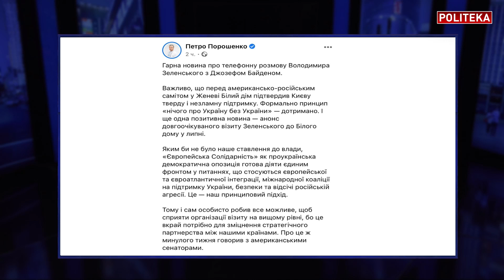Вся правда про звонок: Зеленский и Байден! «Больной» Порошенко и Притула - Гладких : Евро 2020, Рада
Валентин Гладких, политолог, в новом выпуске на политека_онлайн. Зеленский и Байден. «Больной» Порошенко и Притула, Евро 2020, Рада

В студії Politeka Online Гладких Валентин, політолог, експерт аналітичного порталу «Слово і діло»
8.6.2021
Таймкоды:
0:00 В інтерв'ю з Валентином Гладких
0:25 Євро 2020 - форма збірної України на Чемпіонаті Європи і реакція Росії
6:00 Зеленський і Байден: розмова президентів
9:30 Порошенко - "шизофренічна" позиція і електоральне "гетто"
14:00 Сергій Притула - перспективи в політиці, піртія Голос
21:35 Вакарчук діяв "з особливим цинізмом"